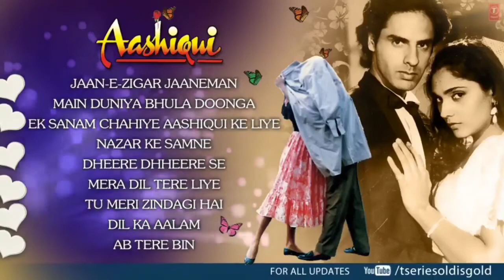Aashiqui Movie All Audio song Jukebox| Anu Agarwal,Rahul Roy, Kumar sanu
Edit by :- Sahil Gupta